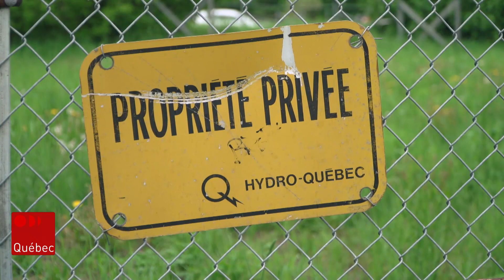Le passé enfoui de Limoilou bloque une vente d’Hydro-Québec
Ce qui devait être une vente facile de terrains non développés dans un secteur très demandé devient un véritable casse-tête pour Hydro-Québec. La découverte d'hydrocarbures pétroliers, vestiges du passé enfoui du Vieux-Limoilou, force la suspension du processus depuis plus de deux ans.

Suivez ICI Québec sur différentes plateformes